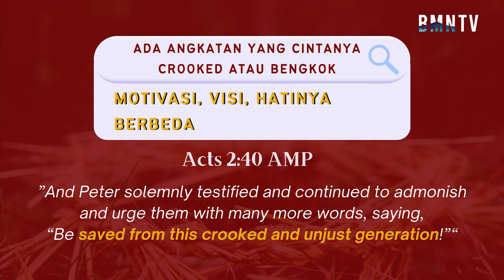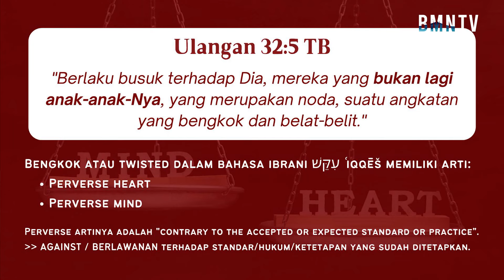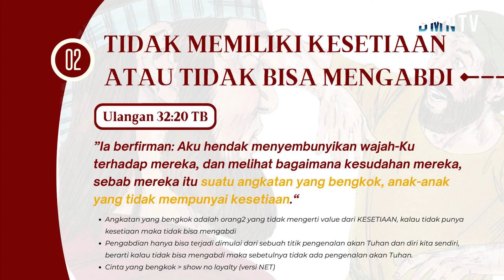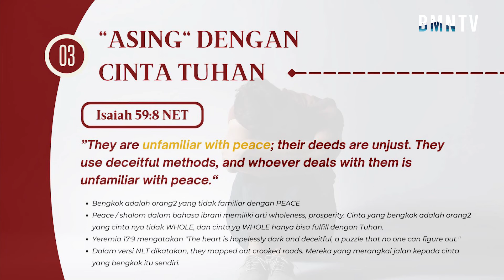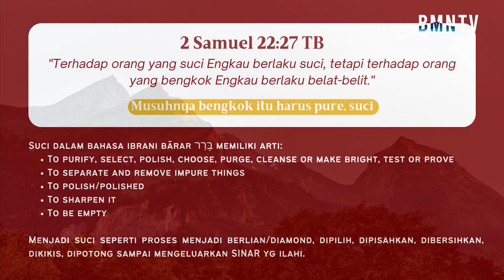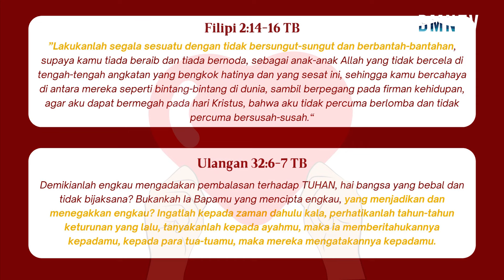(TACTIC, Sesi 8 Gd. Mahkota lt 8) Glorious Finish - Pdt. Joshua Christian